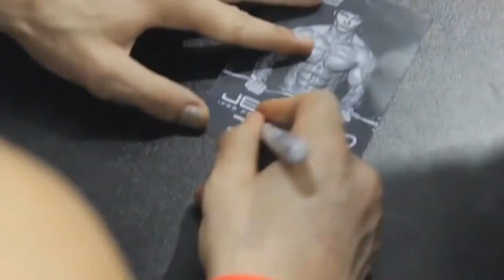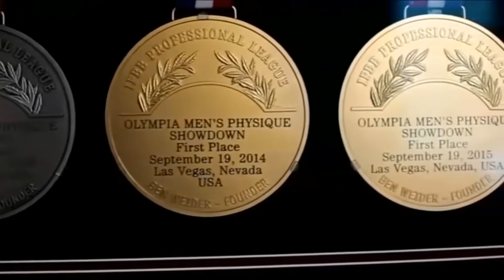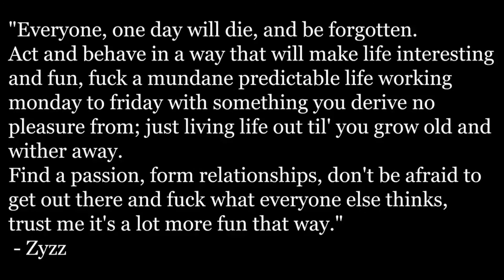Meilleur entraînement musical Mix 2020 🔥 Musique qui bouge 2020 #22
Meilleur entraînement musical Mix 2020 🔥 Musique qui bouge 2020  #2

En tant qu'abonné, vous obtenez des informations immédiates sur les nouvelles vidéos que nous publions.

► Problèmes de droits d'auteur:
Il n'y a pas de violation de copyright pour la chanson ou l'image. Si vous avez un problème avec moi en postant cette chanson ou une image s'il vous plaît contactez-moi via un de mes réseaux sociaux ou un système de messagerie privé YouTube.